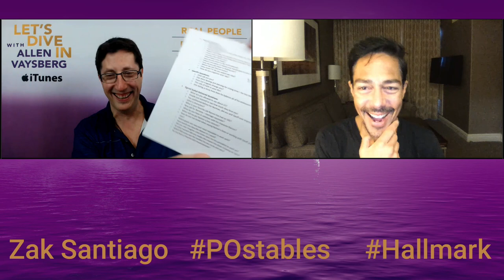Faith in Action | Zak Santiago interview on acting, dancing, and Signed, Sealed, Delivered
Had such a pleasure catching up with Zak Santiago who is loved for his portrayal of Ramon on Hallmark's Signed Sealed Delivered.  We talked about the show and which one of Ramon's jobs is his favorite.  We talked him being the embodiment of The Most Interesting Man in the world (my words, not his).  And we spoke about the importance of faith in his life.  Ramon maybe fascinating but Zak is the real deal.

Purchase a Zest for Life mug (10% goes to charity of your choice)

Check out our friends at TVCheddar.com for great articles and links to your favorites